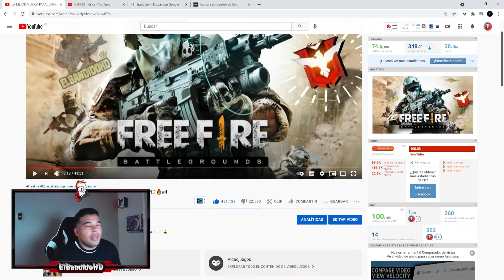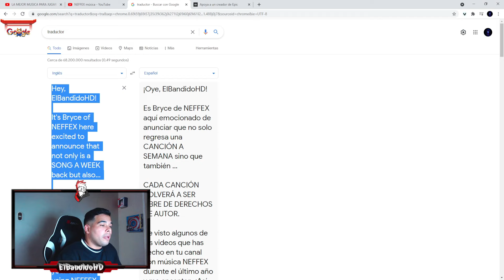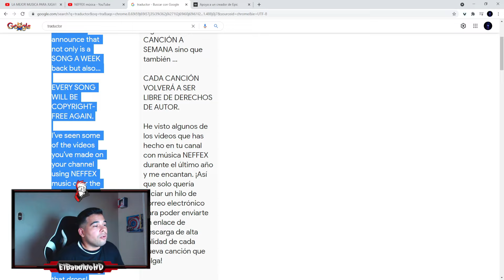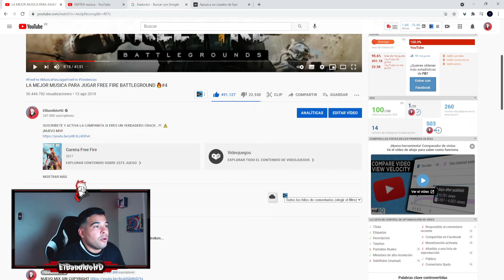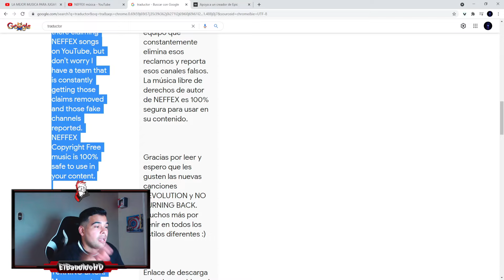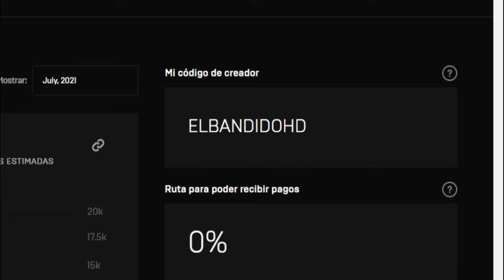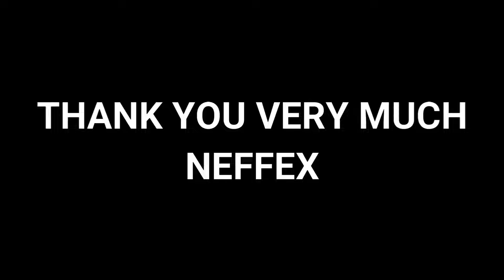THANK YOU NEFFEX 💛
MUCHAS GRACIAS NEFFEX POR TU EPICAS MUSICAS, ESPERAMOS MUCHOS TEMAS MAS..!

Canal de NEFFEX: @neffexmusic

Hola soy BANDIDO y soy de VENEZUELA 🇻🇪 ..!
🔔 Activa la para ver mas videos.